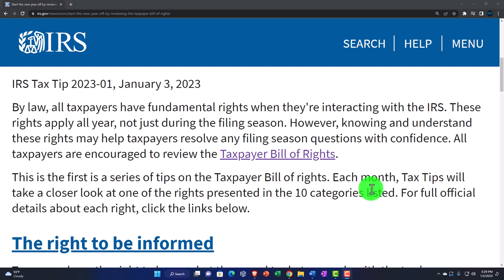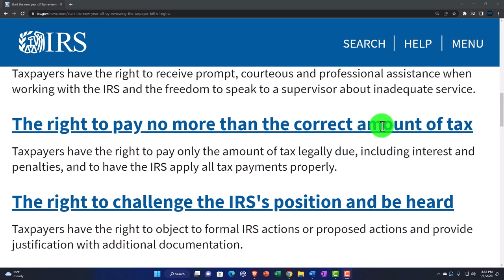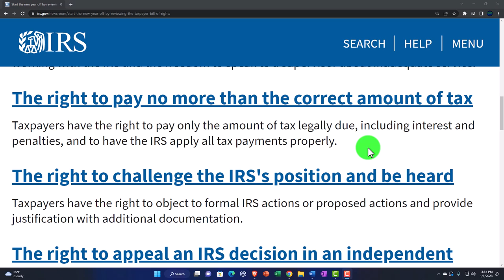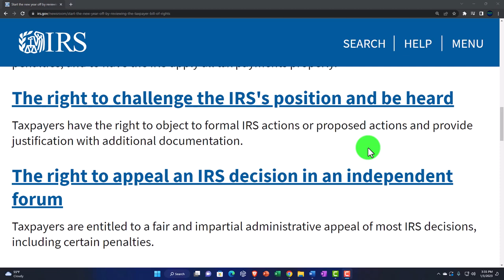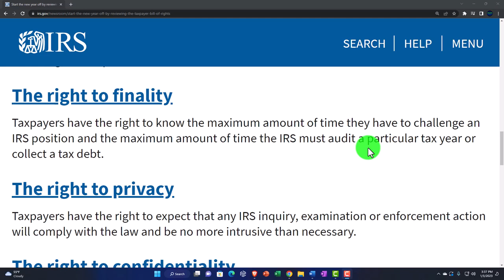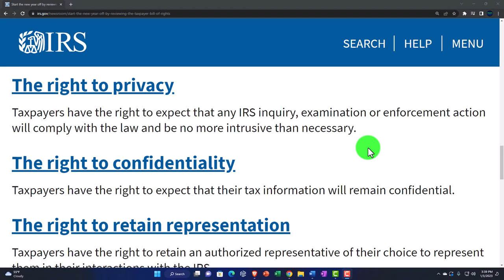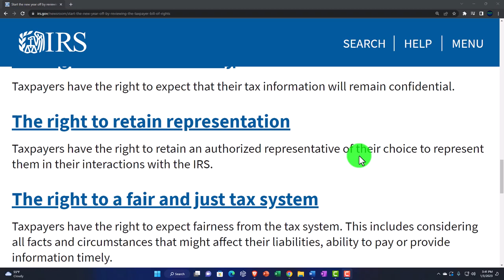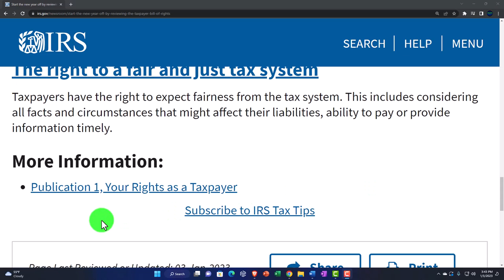Start the new year off by reviewing the Taxpayer Bill of Rights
By law, all taxpayers have fundamental rights when they're interacting with the IRS. These rights apply all year, not just during the filing season. However, knowing and understand these rights may help taxpayers resolve any filing season questions with confidence. All taxpayers are encouraged to review the Taxpayer Bill of Rights.

This is the first is a series of tips on the Taxpayer Bill of rights. Each month, Tax Tips will take a closer look at one of the rights presented in the 10 categories listed.

The right to be informed
Taxpayers have the right to know what they need to do to comply with the tax laws.

The right to quality service
Taxpayers have the right to receive prompt, courteous and professional assistance when working with the IRS and the freedom to speak to a supervisor about inadequate service.

The right to pay no more than the correct amount of tax
Taxpayers have the right to pay only the amount of tax legally due, including interest and penalties, and to have the IRS apply all tax payments properly.

The right to challenge the IRS's position and be heard
Taxpayers have the right to object to formal IRS actions or proposed actions and provide justification with additional documentation.

The right to appeal an IRS decision in an independent forum
Taxpayers are entitled to a fair and impartial administrative appeal of most IRS decisions, including certain penalties.

The right to finality
Taxpayers have the right to know the maximum amount of time they have to challenge an IRS position and the maximum amount of time the IRS must audit a particular tax year or collect a tax debt.

The right to privacy
Taxpayers have the right to expect that any IRS inquiry, examination or enforcement action will comply with the law and be no more intrusive than necessary.

The right to confidentiality
Taxpayers have the right to expect that their tax information will remain confidential.

The right to retain representation
Taxpayers have the right to retain an authorized representative of their choice to represent them in their interactions with the IRS.

The right to a fair and just tax system
Taxpayers have the right to expect fairness from the tax system. This includes considering all facts and circumstances that might affect their liabilities, ability to pay or provide information timely.

Publication 1, Your Rights as a Taxpayer